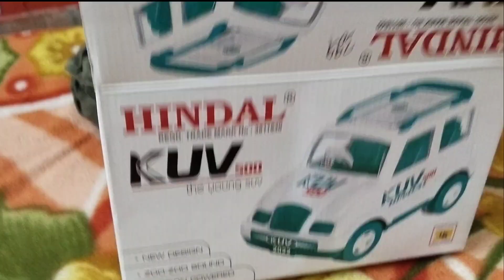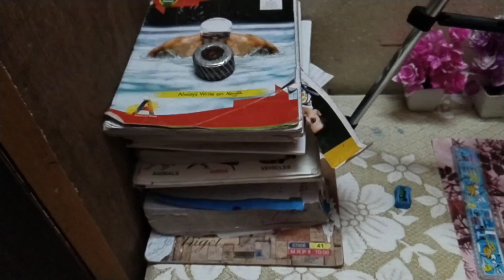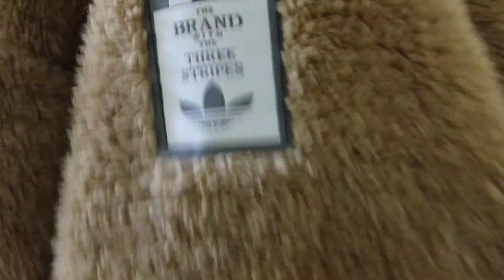New Vlog Ghar mai Pillow Fighting With Irfan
guys please support me guys keep supporting me

tell me my comment is why off automatically

like aim 5 bas